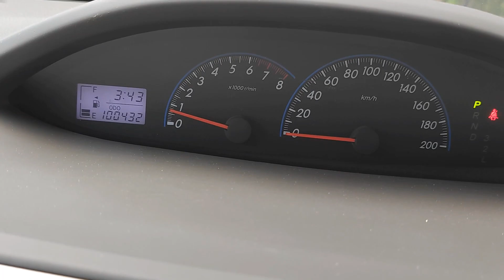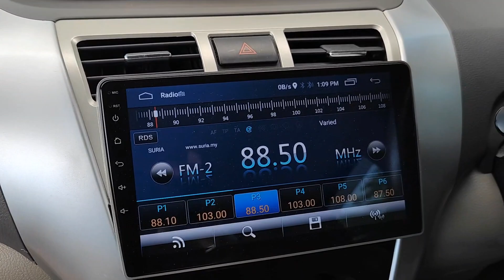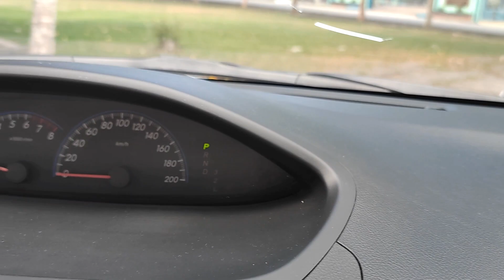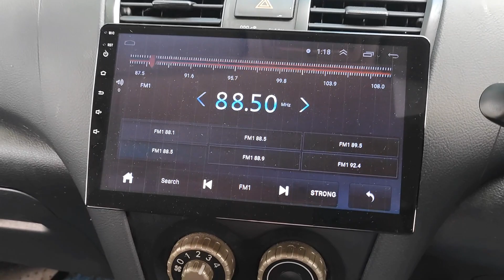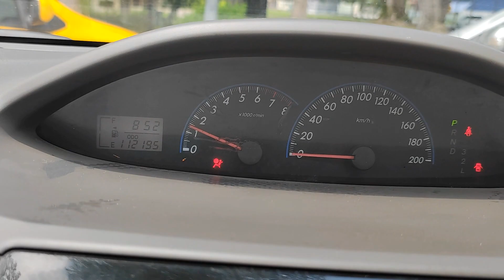Toyota VIOS DUGONG 劲爆大优惠来袭‼️RM23900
🔥RT Selections Haus 🔥

劲爆大优惠来袭‼️‼️‼️

丰田 威驰 (古龙系列)
年份 = 2008 Year
哩数 = 113163 Km/h
配置 ￼= TRD 车身套件
配置 = TRD 车后尾翼
配置 = 10寸智能手感唱机
装配 = 车身金色贴膜
装配 = 前车盖 透风格
装配 = 车顶 刹风板
装配 = 15寸金属￼运动轮辋
装配 = LED 后尾车灯

原有 市场上市价 = Rm 29,900 ❎
现在 劲爆优惠特价 = Rm 23,900✅

尊贵的顾客们 … 赶紧联系我,
预约时间 了解车况咯！